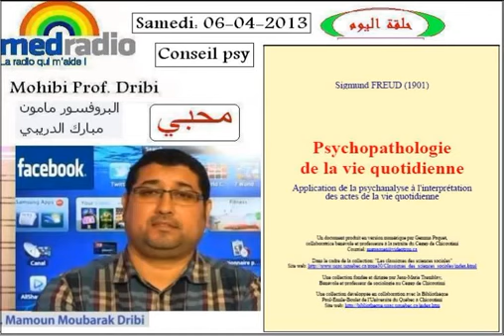Prof Dribi تأثير المال على العلاقق الزوجية والأطفال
Dr Mamoun Mobarak Dribi تأثير المال على العلاقق الزوجية والأطفال